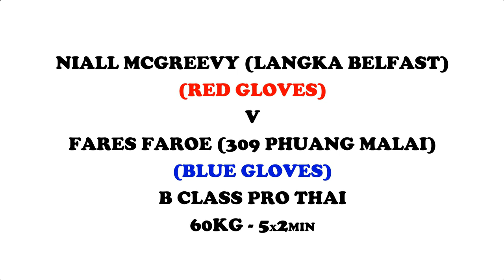Niall Mcgreevy v Fares Faroe - DELIVERANCE II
Niall Mcgreevy (Langka Muay Thai, Belfast) v Fares Faroe (309 Phuang Malai)

B Class Pro Thai - 60kg - 5x2min

Langka Muay Thai presents: DELIVERANCE II
Saturday, May 6th 2017
The Devenish, Belfast